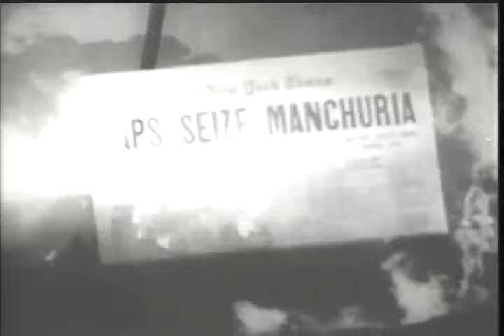Great USA Aircraft Carrier Footage, Story & History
This is a clip from a 90 minute documentary television special that I made for the 50th anniversary of invention of naval aviation. I got to be on an aircraft carrier as it was headed to Lebanon back in the 1980s. It was incredible to watch the men (there were no women in the combat military at that time) perform complex tasks almost perfectly that were very dangerous.

Aircraft carriers have evolved to be the centerpiece of many modern naval fleets, especially for powers with global interests like the United States. They serve multiple strategic purposes.
Aircraft carriers allow a nation to project air power far from its shores without the need for local airbases. This capability is especially crucial in regions where access to friendly bases might be restricted or in distant conflicts where rapid response is required.

The mere presence of aircraft carriers, as is the case now in the Middle East carrie, with its assortment of aircraft and weapons, can deter potential adversaries from taking aggressive actions. They serve as a visible symbol of a nation's commitment to defend its interests.
Carriers ensure that the seas remain open for friendly forces and closed to adversaries. They can be used to ensure the freedom of navigation, protect vital trade routes, and deny access to enemy vessels.

In the aftermath of natural disasters, carriers can serve as a floating base for relief operations. They can provide medical facilities, fresh water, and a platform for helicopters and aircraft to deliver aid.

A carrier strike group (which includes the carrier and its accompanying ships) can conduct a wide variety of missions simultaneously, from air strikes, fleet air defense, anti-submarine warfare, to information operations, making them versatile assets in any naval strategy.

Aircraft carriers can rapidly respond to emerging threats or crises. Their onboard aircraft can be reconfigured for various missions, from air-to-air combat, ground attack, surveillance, electronic warfare, and more.

Stationing carriers in crucial regions around the world ensures rapid response capabilities. This forward presence can reassure allies and partners of a nation's commitment to their security.

 Beyond their military value, carriers often play a diplomatic role. Port visits and "showing the flag" can strengthen diplomatic ties, promote goodwill, or send a message to potential adversaries.

The concept of using ships as a base for aircraft operations began with seaplanes and balloons. The first recorded takeoff from a ship was by Eugene Ely in 1910 from the USS Birmingham. He also made the first landing on a ship, the USS Pennsylvania, a few months later.

The British Royal Navy converted the ship HMS Furious to include a deck for aircraft to take off. The first-ever carrier strike was launched from HMS Furious in 1918 when seven Sopwith Camels bombed the German Zeppelin base at Tondern, although the effectiveness of carriers was still limited during this time period.

This era saw significant developments. The first purpose-built aircraft carrier, HMS Hermes, was launched by the British in 1924. The U.S. Navy commissioned the USS Langley around the same time, converted from a collier. The doctrine and tactics of carrier-based warfare were also explored, with advancements in ship designs and aircraft capabilities.

The importance of the aircraft carrier became unequivocally clear in this war. The attack on Pearl Harbor by the Japanese, using six carriers, illustrated the potential of carrier strike power. Notable battles, such as the Battle of the Coral Sea and the Battle of Midway, were primarily carrier engagements. By the war's end, carriers had overtaken battleships as the dominant capital ship in naval warfare.

Jet aircraft brought new challenges due to their greater speeds and requirements. The angled deck, steam catapult, and optical landing systems were introduced to make jet operations feasible. Nuclear propulsion, first seen with the USS Enterprise in 1961, allowed carriers to operate for longer durations without refueling.

Supercarriers, particularly those of the U.S. Nimitz class, became symbols of naval power and projection. These vessels can carry more than 70 aircraft and are equipped with advanced systems.

Modern carriers are increasingly automated with advanced radars, combat systems, and stealth technologies. The U.S. Ford-class carriers introduced the Electromagnetic Aircraft Launch System (EMALS) as a replacement for steam catapults.

The term "Top Gun" refers to the US Navy Fighter Weapons School and its course designed to train elite naval aviators in the art of air-to-air combat. Established in 1969 and popularized by the 1986 film "Top Gun," this program trains pilots to become the best of the best in air combat maneuvering. The ability to remain calm, focused and determined, even in the face of potential danger or overwhelming odds, is a hallmark of Top Gun pilots.